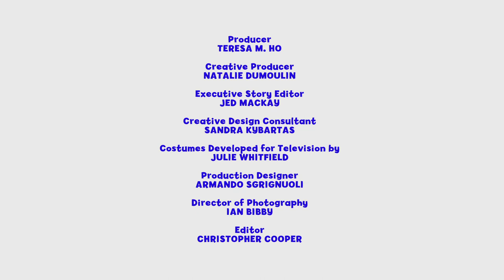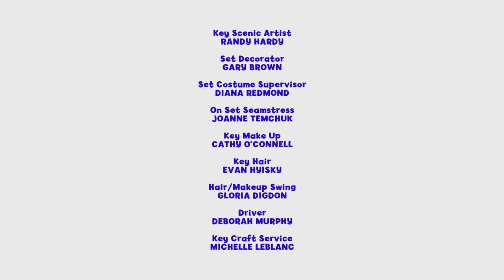THE MOBLEES #109 | Pulling the Plug [FULL EPISODE]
When the Bubble Bath Sea starts overflowing, The Moblees get moving to pull the plug and let some water out. Filled with play-along moments, dance-along songs and imaginative adventure, this Moblees episode will inspire kids ages 3-6 and their families to get up and get moving throughout the day.

MUSIC
The Moblees: Songs from the Hit TV Show album is ready to stream now!

ABOUT THE MOBLEES
The Moblees is a 2019 Parents' Choice Award®-winning television show that gets kids up and moving! A cast of five delightful characters – feisty Bailey Butterfly; her spontaneous younger brother, Carlin Caterpillar; brainy perfectionist Gisbert Grasshopper; tail-waggity optimist Dasha Dog; and super-smooth Sylvio Snake – lead each Moblees adventure.

Whether in our award-winning TV show, original stage musicals, apps, concerts or albums, The Moblees runs on a combination of infectious music, adventure-filled, interactive stories, compelling and relatable characters, and humor.  Our engaging multi-platform program was created by a team of entertainment experts, PhD’s, medical doctors, nutritionists, and educators to promote healthy active living with a proven combination of humor, music, compelling characters, and adventurous, interactive narratives. The Moblees experience is part active participation, part lifestyle education, and 100% fun!

The Moblees television show is produced by Shaftesbury and Boulevard Productions in association with the Canadian Broadcasting Corporation, Ohmland Holdings and William Kohane. The Moblees was made with the participation of The Canada Media Fund, The Canadian Film or Video Production Tax Credit, Film and Creative Industries Nova Scotia through The East Link TV Independent Production Fund and the Government of Ontario Film and Television Tax Credits; and with the financial participation of the Shaw Rocket Fund, and the assistance of the Nova Scotia Film Industry Tax Credit. Based on the theatrical production "The Ohmies" by Laurie Miller and Benjamin Tollefson, the series is executive produced by Christina Jennings, Scott Garvie, Joanna Webb, Katrina Walsh, Seth A. Goldstein, Amy Sprecher, Benjamin Tollefson, Laurie Miller and William Kohane.